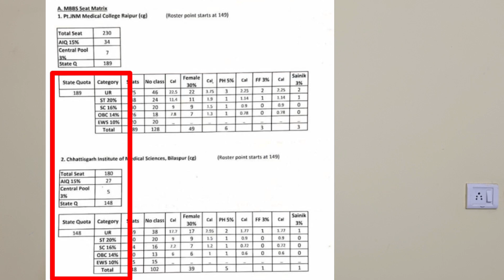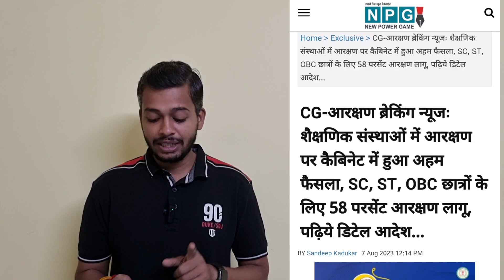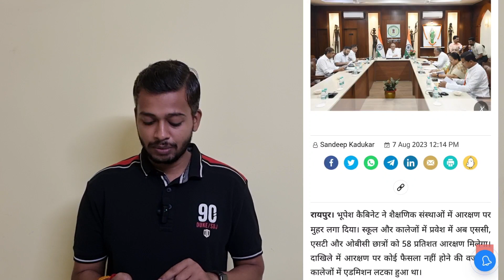छत्तीसगढ़ में फिर से आरक्षण रोस्टर बदला। NEET रिजल्ट से पहले आरक्षण बढ़ा दिया गया।